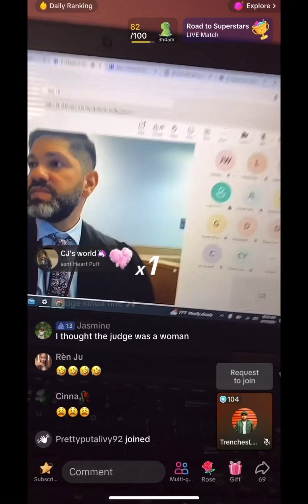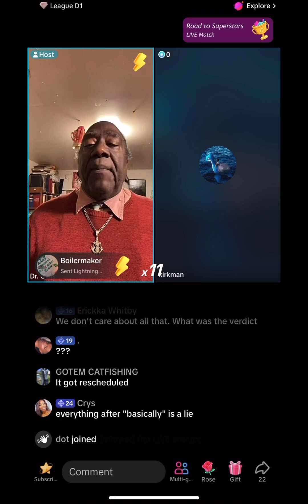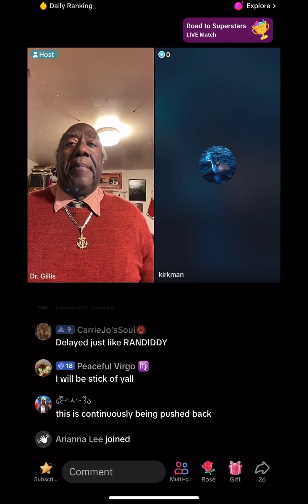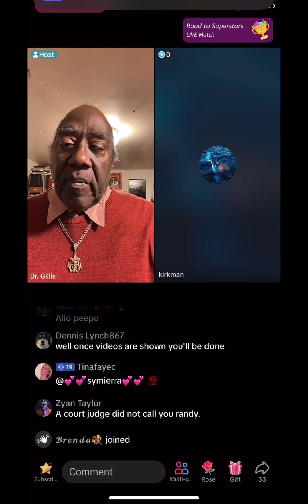April 17th Went a Little Like…